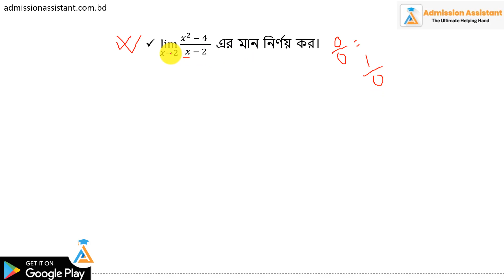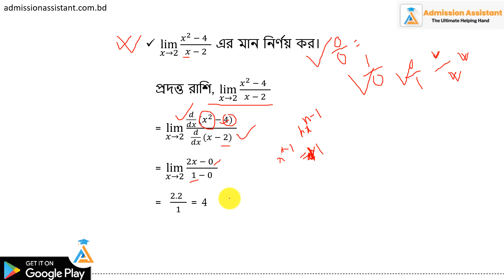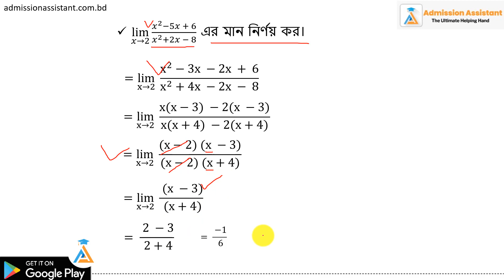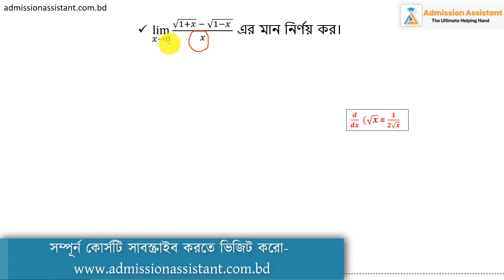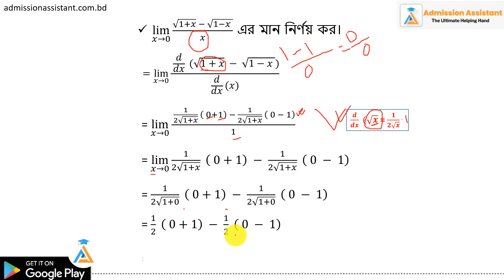০৩। লিমিটের মান নির্ণয় -১ । অন্তরীকরণ । [HSC+ Admission]